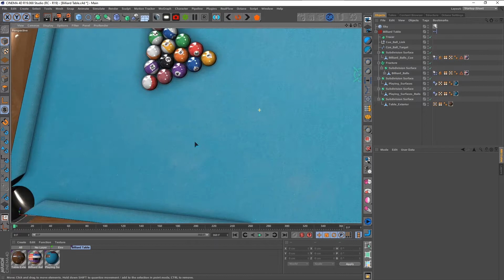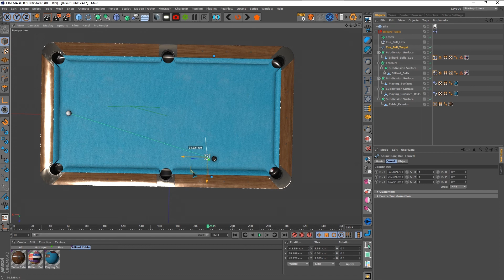Cinema 4D Playable Billiard Game with Dynamics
Modeled a Brunswick Gold Crown VI Pool Table, and decided to make a game with it in Cinema 4D, here is what came out of it. You can find the 3D model available for download on my artstation store